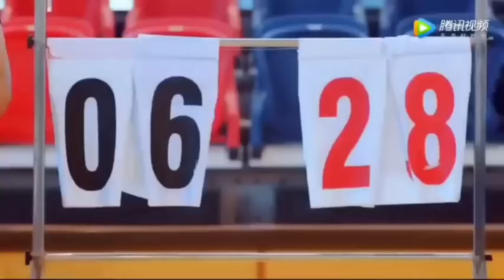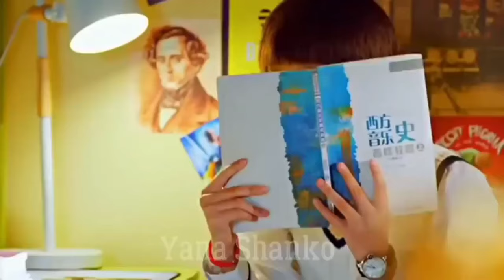New Korean Mix Beats Songs 2023 ❤ Korean Lovely Movie series new one.